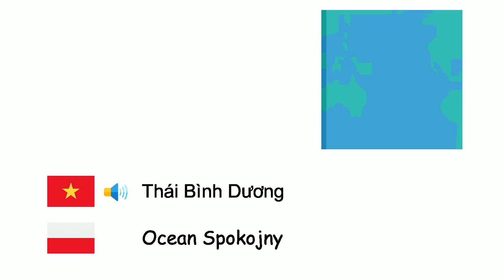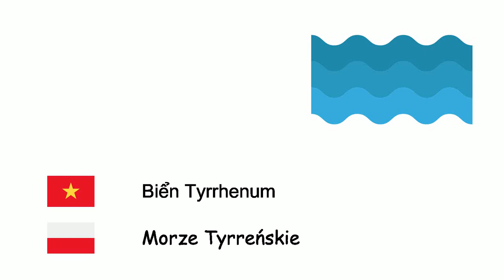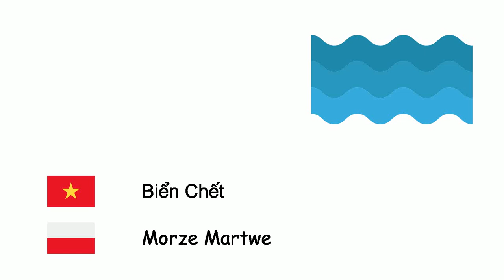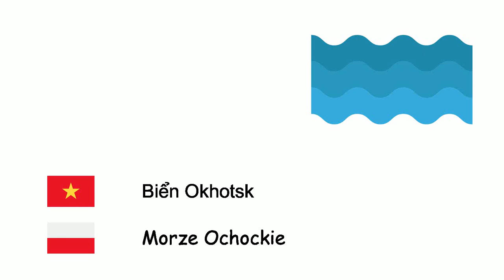Đại dương và biển (Tiếng Ba Lan) (vi-pl)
Fone TV
vi-pl-31
Oceany i morza (Język polski)
Đại Tây Dương - Ocean Atlantycki
Thái Bình Dương - Ocean Spokojny
Ấn Độ Dương - Ocean Indyjski
Bắc Băng Dương - Ocean Arktyczny
Nam Đại Dương - Ocean Południowy
Biển Adriatic - Morze Adriatyckie
Biển Aegea - Morze Egejskie
Biển Baltic - Morze Bałtyckie
Biển Đen - Morze Czarne
Biển Caribe - Morze Karaibskie
Eo biển Manche - La Manche
Biển Bắc - Morze Północne
Biển Azov - Morze Azowskie
Biển Tyrrhenum - Morze Tyrreńskie
Địa Trung Hải - Morze Śródziemne
Biển Đỏ - Morze Czerwone
Biển Đông - Morze Południowochińskie
Biển Tasman - Morze Tasmana
Biển Trắng - Morze Białe
Biển Nhật Bản - Morze Japońskie
Vịnh México - Zatoka Meksykańska
Vịnh Ba Tư - Zatoka Perska
Hoàng Hải - Morze Żółte
Biển Chết - Morze Martwe
Biển Caspi - Morze Kaspijskie
Biển Aral - Jezioro Aralskie
Biển Okhotsk - Morze Ochockie